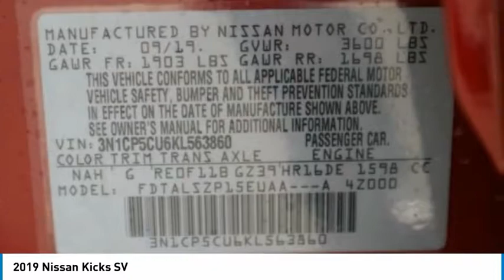2019 Nissan Kicks Lakewood Colorado KL563860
2019 Nissan Kicks SV Cayenne Red Metallic SV FWD CVT with Xtronic 1.6L 4-Cylinder DOHC 16Vbrbrbr31/36 City/Highway MPG